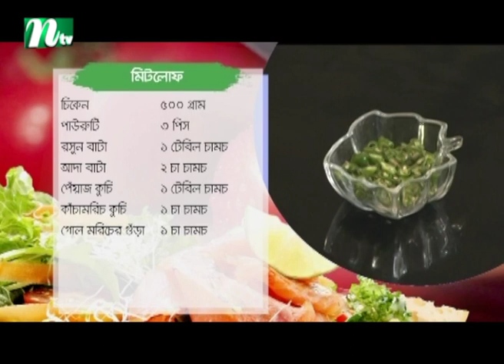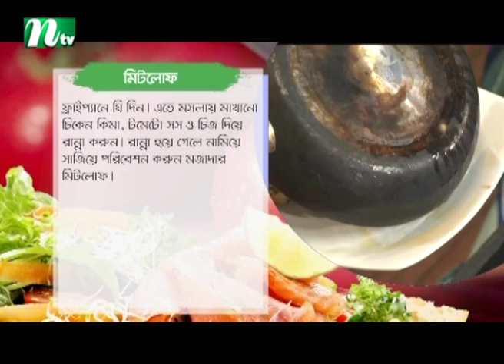টিফিনের জন্য তৈরি করুন প্রোটিন ও কার্বোহাইড্রেট যুক্ত মিট লোফ। Tel Plastics রান্না ঘর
টিফিনের জন্য তৈরি করুন প্রোটিন ও কার্বোহাইড্রেট যুক্ত মিট লোফ।  Tel Plastics রান্না ঘর |   | produced: NTV | Country: Bangladesh.

Story:
NTV cooking show or cooking program is a television genre that presents food preparation in a kitchen studio set. Typically the show's host, often a celebrity chef, prepares one or more dishes over the course of an episode, taking the viewing audience through the food's inspiration, preparation, and stages of cooking. Such shows often portray an educational component, with the host teaching the viewers how to prepare different meals, but some (such as Chopped, Iron Chef or Junior MasterChef) are competitions that are primarily for entertainment.